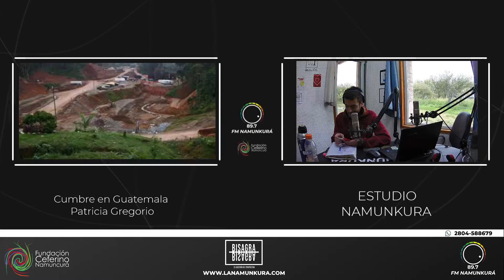Cumbre en Guatemala Patricia Gregorio